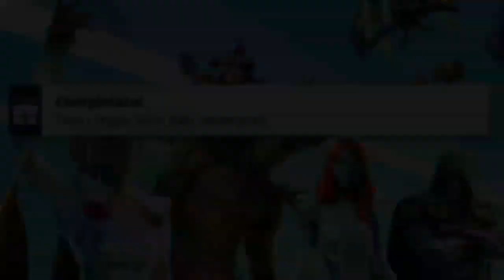COME OTTENERE GRATIS 2 NUOVE SKIN ESCLUSIVE SU FORTNITE STAGIONE 4! PACK CELEBRATIVO PS PLUS & PS5!